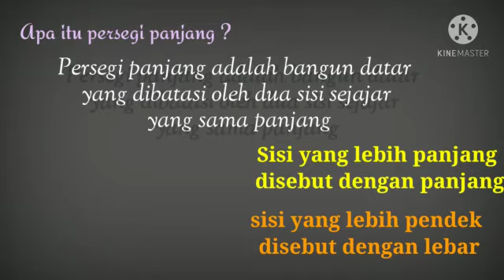Mengenal Persegi Panjang, Matematika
Mengenal Persegi Panjang, Matematika (bu Nurisna), @Mesra Media ,
dengan Pengampu bu Nurisma